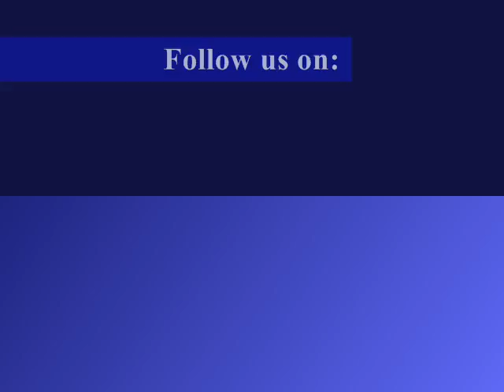So Fly video -ALB 2K11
ALB - SO Fly. just a lil Sumthin for now.